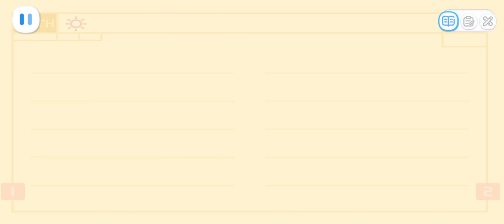Baby Panda Kids Math Adventure : 📐Top and Bottom Positions📐 | BabyBus Games for Kids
about

BabyBus Kids Math is a math game designed for kids. In this game, kids will explore the world of mathematics as they play a series of mini-games. They will enjoy learning math and eventually fall in love with it. Download BabyBus Kids Math and try it now!